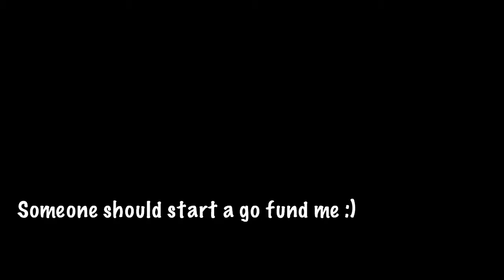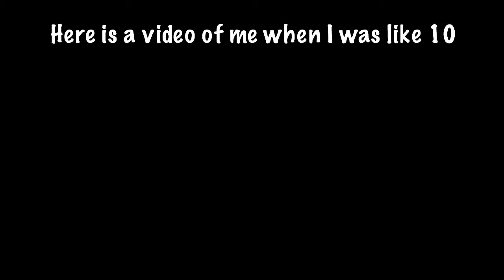JAMAICA DAY 4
ITS FREE BTW ! Also comment what videos you guys would like to see next :) see you next Wednesday 💕

🍂vsco: doseofchanelle
🍂musically: Chanelle.x5
🍂fortnite ( mobile player ) : chanellexx01

ASK ME QUESTIONS ON LIPSI 👇🏽

I am still a model for teen hearts - link to website ❤️👇🏽

CHANELLEXX

Love you to the moon & back xoxo , chanelle